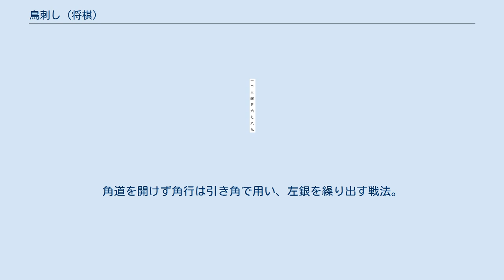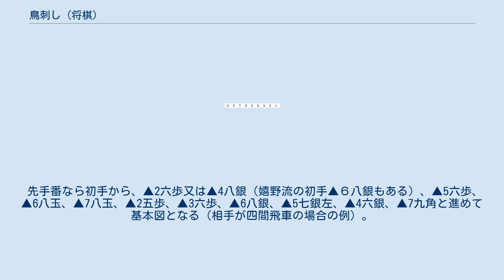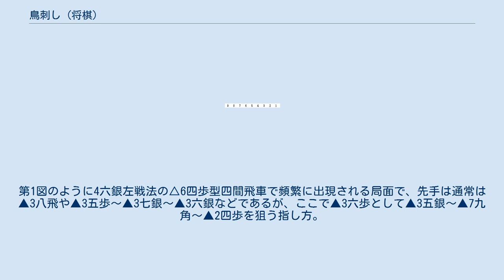鳥刺し (将棋)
将棋 」 将棋の戦法 」 居飛車 」 居飛車舟囲い急戦 」 鳥刺し (将棋) 鳥刺し（とりさし）は、将棋の戦法の一つ。
振り飛車に対して用いられる。
角道を開けず角行は引き角で用い、左銀を繰り出す戦法。
先手で▲７九角と引き角にして前身するナナメ棒銀をサポートする姿が昔の鳥刺しの姿に似ている所から命名されたとされる。
古くからある戦法で、幕末に阿波国の四宮金吾という人物が編み出し、1836年の天野宗歩との左香落で採用されているとも六代大橋宗英が1778年の井出主税との左香落の将棋からヒントを得て戦法を編み出し1779年2月の五代伊藤宗印との左香落ち将棋で採用したのものであるともされ、当時は相手が必ず振り飛車となる対左香落ち戦で下手が採用する戦法であったという。
 また、将棋の格言には「鳥刺しは端を狙え」というものがある。
 現代のプロの対局では内藤国雄が1969年2月の第18期王将戦第4局や1972年の第13期王位戦七番勝負第3局と第5局、第27期A級順位戦にて採用し、このときの相手はいずれも大山康晴の例や1972年王座戦決勝での採用などの例がある。
 先手番なら初手から、▲2六歩又は▲4八銀（嬉野流の初手▲６八銀もある）、▲5六歩、▲6八玉、▲7八玉、▲2五歩、▲3六歩、▲6八銀、▲5七銀左、▲4六銀、▲7九角と進めて基本図となる（相手が四間飛車の場合の例）。
 鳥刺しを応用した指し方で、『将棋・B級戦法の達人』(週刊将棋 編 2016)に掲載されている。
第1図のように4六銀左戦法の△6四歩型四間飛車で頻繁に出現される局面で、先手は通常は▲3八飛や▲3五歩～▲3七銀～▲3六銀などであるが、ここで▲3六歩として▲3五銀～▲7九角～▲2四歩を狙う指し方。
△6四歩型の方が△6四角の反撃がないので攻撃しやすい。